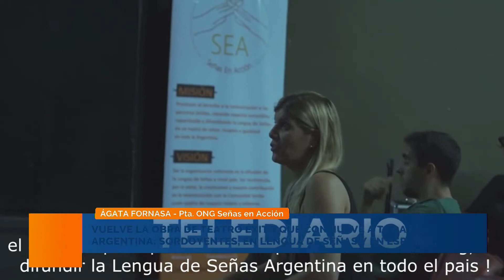Vuelve la obra de teatro éxito que conmueve a toda la Argentina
Sordoyentes, en lengua de señas y en español
Dialogamos con Ágata Fornasa - Presidente de la ONG Señas en Acción